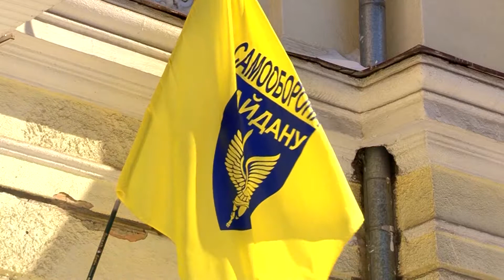Вечір на Думській. Павло Напрієнко, 21.12.2018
ТЕМА: ЗМІНИ У СЛАДІ ДЕПУТАТІВ ОПОБЛОКУ ТА БПП ОБЛАСТНОЇ РАДИ
ТЕМА: ПІДСУМКИ СЕСІЇ ОДЕСІЇ ОБЛАСТНОЇ РАДИ